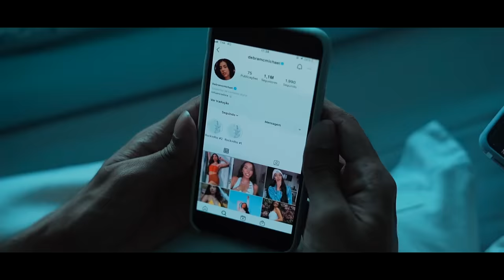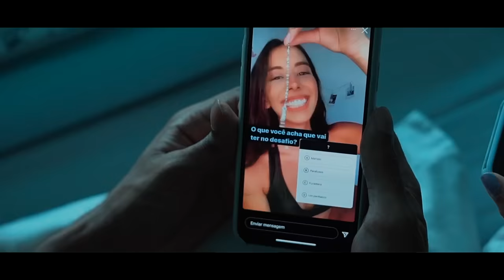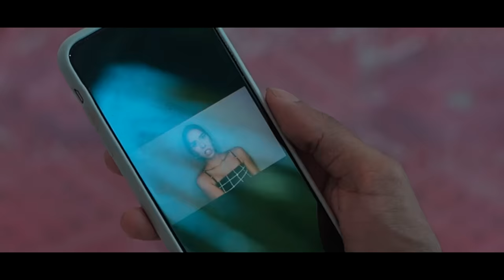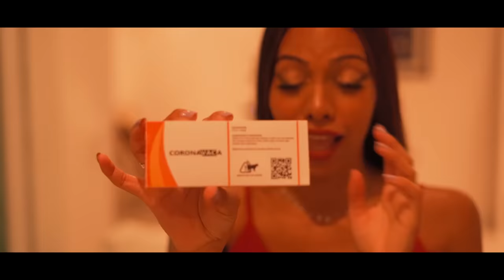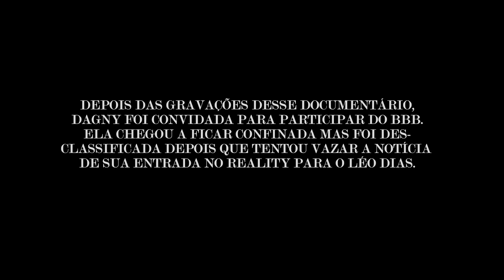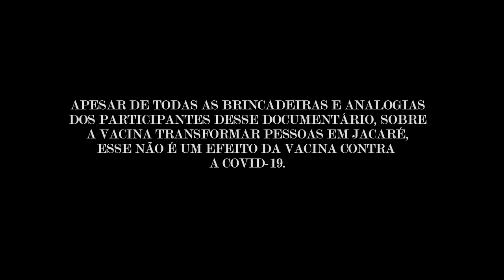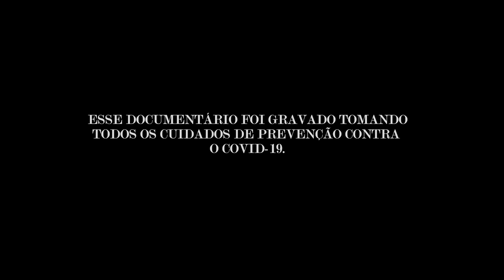Dagny 2020 - O Documentário (Filme Completo)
"Klam" estreou em 2019 no canal e desde então nunca mais ouvimos falar de Dagny Rasmagatta ou seu clã de amigos. Agora ela retorna nesse novo documentário conduzido pelo repórter Chico Felitti onde conta como foi o seu ano de 2020.

Ficha Técnica:
Elenco

Roteiro
Raony Phillips,

Amanda Prade
Raony Phillips

Câmera
Ryan Gago

Ryan Gago

Raony Phillips

Uma produção original da Rao TV
**Produção realizada respeitando todas as medidas preventivas contra a COVID-19.**

Essa é uma obra de ficção. Qualquer similaridade com a realidade é mera coincidência.

KLAM RETORNA PARA SUA 1ª TEMPORADA EM 2021.